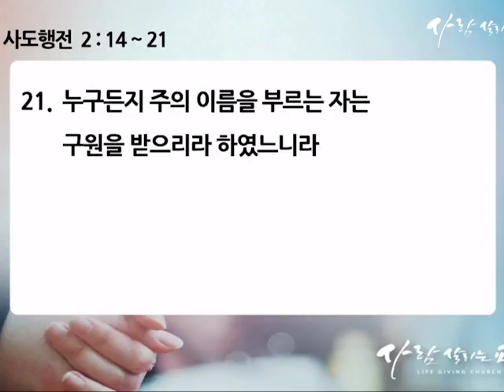2018년 6월 4일 아침예배 '구원의 이름, 예수'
말씀: 사도행전 2:14-21
설교: 이민섭목사
장소: 사람살리는교회_은혜의바다홀